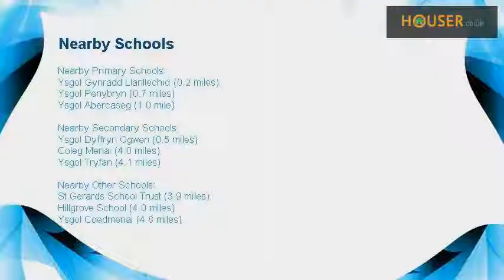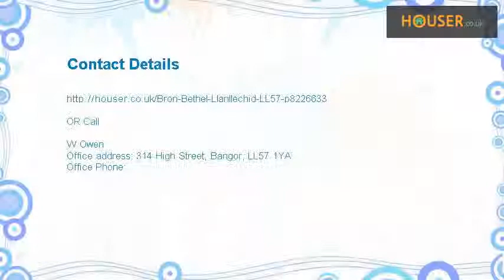3 bed semi-detached house for sale on Bron Bethel, Llanllechid LL57 By W Owen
Directions: Proceeding out of Bangor along Llandegai road (A5) continue straight ahead at the by-pass flyover roundabout onto the continuation of the A5 towards Bethesda. After passing through the next roundabout immediately afterwards, continue along for 1.8 miles and turn left up Bryn Bella crossroads. When you reach the centre of Rachub, follow the road as it bears to the right and after approximately 100yds, turn left into Bron Bethel. On entering the estate, bear right, continue around the left hand bend, bear right and the property will then be found immediately on your left hand side.  The accommodation comprises:   Ground floor   The property has a wide slate roofed canopy entrance with a bulkhead light fitting and a UPVC panelled front door opening into the  reception hall 11’ 6” (3.50m) x 7’ 6” (2.29m) max having a ceramic tiled floor, an understairs storage cupboard with painted louvre doors, a telephone point, a single radiator, a smoke detector alarm and the following rooms off:-  fitted cloakroom 7’ 2” (2.19m) x 4’ 7” (1.39m) having a champagne suite comprising a wall mounted wash hand basin with a tiled splashback and a WC low suite with a light oak seat. Cermamic tiled floor, Contour tiled effect walls, a towel ring, a UPVC double glazed window and a panelled door.  Lounge 11’ 9” (3.60m) x 10’ 5” (3.18m) having a polished marble fireplace with a matching raised hearth, an inset living flame coal effect mains gas fire and a wooden surround. Laminated wooden flooring, three double power points, a telephone point, a single radiator, a UPVC double glazed window, a part-glazed panelled door from the Hall, a coved ceiling and a wide archway opening into the  dining room 10’ 5” (3.17m) x 7’ 8” (2.33m) having a laminated wooden flooring, one double power point, a single radiator, a UPVC double glazed window, a coved ceiling and a part-glazed panelled door opening into the  kitchen 10’ 5” (3.19m) x 8’ 4” (2.55m) with a range of ‘Shaker’ style matching base and wall cupboard units having a deep pan drawer, a recess with plumbing and waste pipe for a washing machine and black granite pattern rolled edge heat resistant worktops incorporating an inset 1½ bowl single drainer stainless steel sink with mixer taps and an inset gas hob with a built-in fan assisted electric oven beneath and a filter canopy over. Ceramic tiled floor to match the Reception Hall, a single radiator, part granite effect panelled walls to match the worktops, one double power point, two single power points, an electric point for a cooker incorporating a further single power point, a UPVC double glazed window, a part-glazed panelled door from the Reception Hall, a coved ceiling and a UPVC double glazed external door providing independent rear access.   First floor   Two straight flight staircases with a half-landing and painted spindle balustrades then lead up fromthe Reception Hall to the first floor landing which has one single power point, a painted spindle handrail to the stairwell, a built-in airing cupboard with pine slatted shelving housing an insulated Fortic cylinder with an immersion heater and a programmer, a coved ceiling with an access hatch to the roof space, a smoke detector alarm and the following rooms off:-  front bedroom one 10’ 11” (3.34m) x 10’ 5” (3.19m) having two single power points, a telephone point, a double radiator, a UPVC double glazed window through which there are views towards the mountains and Anglesey, a panelled door and a smoke detector alarm.  Rear bedroom two 10’ 5” (3.17m) x 8’ 6” (2.60m) having two single power points, a single radiator, a UPVC double glazed window, a pine wall shelf and a panelled door.  Rear bedroom three 10’ 5” (3.17m) max x 8’ 4” (2.54m) max having one single power point, a single radiator, a UPVC double glazed window and a panelled door.  Bathroom 10’ 6” (3.21m) x 4’ 6” (1.37m) re-fitted with a white suite comprising a riled panelled bath with a Gainsborough style 400 electric shower with a glazed shower screen, a pedestal wash hand basin with a tiled splashback and a WC low suite. Ceramic tiled floor, Contour mosaic tile effect walls, a single radiator, a towel rail, toilet roll holder, a towel ring, a glass vanity shelf, a wall mirror, a UPVC double glazed window, an extractor fan and a panelled door.   Outside   To the front of the property there is a sloping lawned garden with neat hedge and shrubs and a gate providing independent side access to private rear garden which has a large paved patio, a lawned area, slated areas, a timber garden shed, mature trees providing good privacy, stained timber fencing, a clothes line, a bulkhead light fitting and a  storeroom/utility room having one single power point and an internal light.